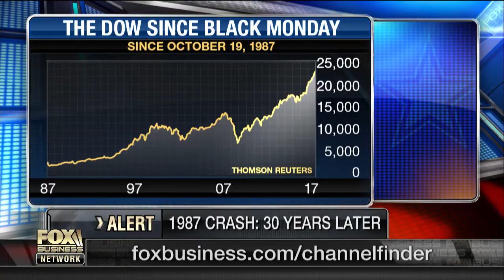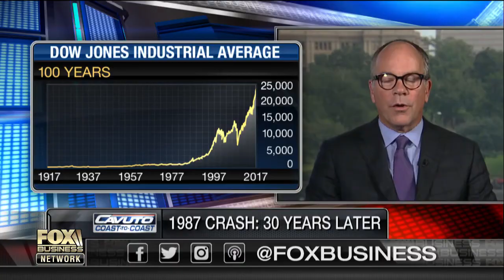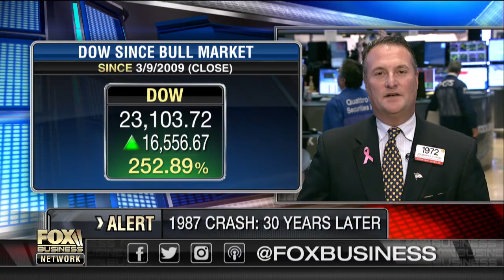1987 market crash: 30 years later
First Trust Advisors chief economist Brian Wesbury and Meridian Equity Partners’ Jonathan Corpina weigh in on the market’s record highs and the 30th anniversary of the 1987 market crash.